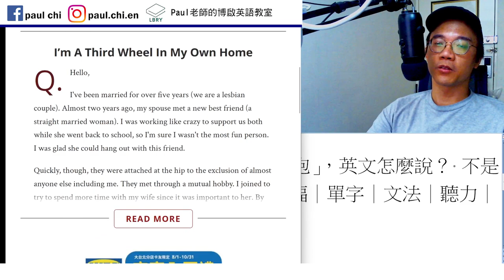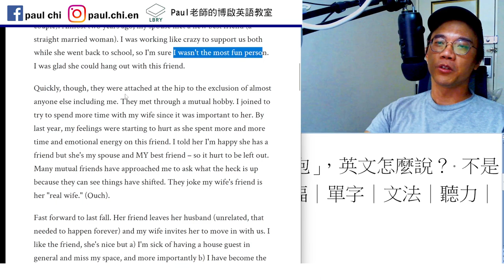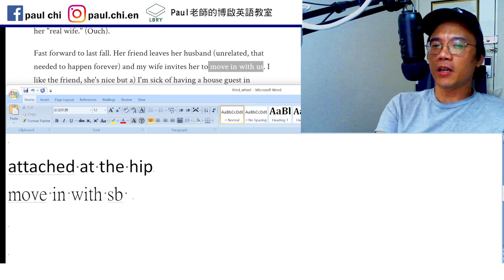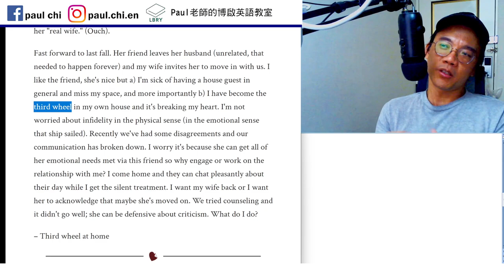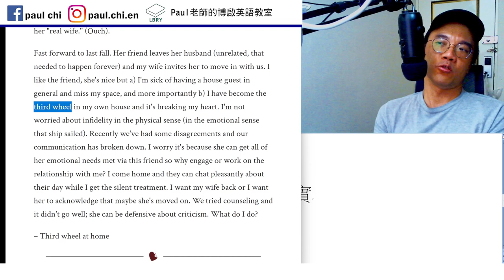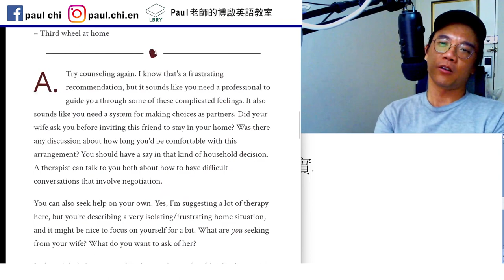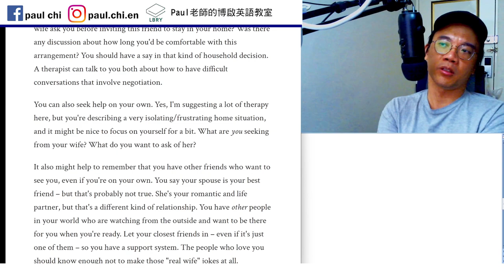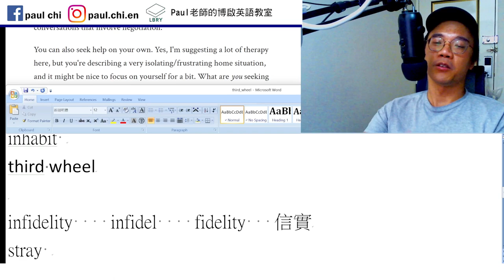【ep 763】約會中的「電燈泡」，英文怎麼說？ 不是light bulb! XDD｜多益｜雅思｜托福｜單字｜文法｜聽力｜手把手帶著你閱讀英文！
Notes:

免費每日英文課：約會中的「電燈泡」，英文怎麼說？ 不是light bulb!  XDD｜多益｜雅思｜托福｜單字｜文法｜聽力｜手把手帶著你閱讀英文！

attached at the hip
move in with sb
common-law
cohabit / cohabitate兩個字都可以
inhabit
third wheel

infidelity    infidel    fidelity   信實
stray

meet need/demand

have a say in…

LBRY: Paul老師的糟糕英語教室